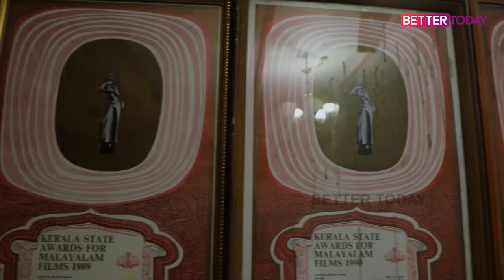Actress Urvashi Home Tour | "இந்த வீட்டுக்கு வந்த பிறகுதான் என் Life-ஏ" - Urvashi Breaking Interview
தென்னிந்திய சினிமாவின் பிரபல நடிகையான Urvashi -ன் வீடு Chennai -ல் அமைந்துள்ளது. Kerala Style -ல் அமைந்துள்ள இந்த பிரமாண்ட வீடானது தேக்கு மர வேலைப்பாடுகளால் உருவாக்கப்பட்டுள்ளது. 'Better Today' Channel -க்காக Actress Urvashi அளித்த பிரத்யேக Home Tour பேட்டி...

Actress Urvashi, the iconic actress of South Indian cinema, owns a beautiful traditional home in Chennai. With the touch of Kerala styled interiors, most parts of this home are built with teak wood. We, Better Today, exclusively take you to the home tour of Actress Urvashi's happy place.

Welcome to 'Better Today' - Where Entertainment, Celebrity Interviews, Lifestyle, and Inspiring Human Stories Unite! 🌟 Join us on a journey to uplift, entertain, and inspire. From exclusive celebrity interviews to captivating lifestyle insights and heartwarming human stories, our channel is your source of positivity and motivation.
Get ready for powerful documentaries that showcase the triumph of the human spirit. 🎥🎤📔🌟